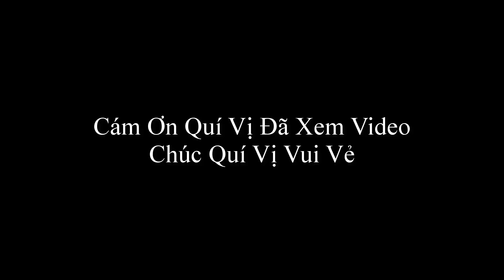Câu cá lóc bằng vịt con quá hấp dẫn và hồi hộp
🏠MONG ĐƯỢC SỰ ĐÓNG GÓP Ý KIẾN CỦA QUÝ VỊ VÀ CÁC BẠN ĐỂ MÌNH LÀM VIDEO TIẾP THEO TỐT HƠN. ĐỂ QUÝ VỊ VÀ CÁC BẠN CÓ NHỮNG PHÚT THƯ GIÃN VUI VẺ. CHÂN THÀNH CÁM ƠN